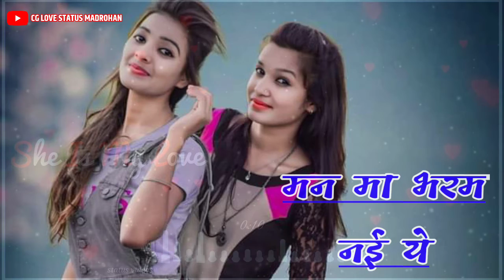Pyar Dede Pyar Dede Pyar Dede o !! New Cg Status !! Ft. Kailas Sahu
इसी तरह के नया नया CG WHATSAPP स्टेटस देखने के लिए हमारे👉 YOUTUBE ▶️ चैनल CG LOVE STATUS MADROHAN को लाईक करें SUBSCRIBE करे शेयर करे और🔔 बेल आईकन को दबाए ताकि अगले नोटिफिकेशन जल्द मिले🙏🙏🙏🙏